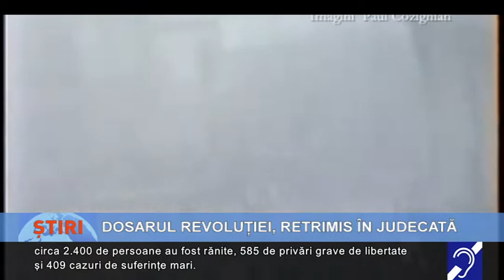Dosarul Revoluției, retrimis în judecată